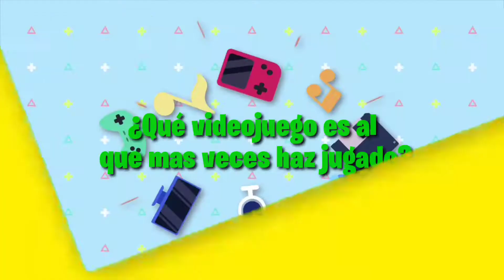TAG DEL GAMER 🎮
espero te haya gustado el video! 💜🐇
pica al botón de like para ver más videos así y no te pierdas ninguno de ellos!!

No te pierdas ninguno de estos videos!

paz, amor y respeto 💜✌️

Les envío un fuerte abrazo desde casa y no se olviden de vivir y pasarla bien ✌️❤️